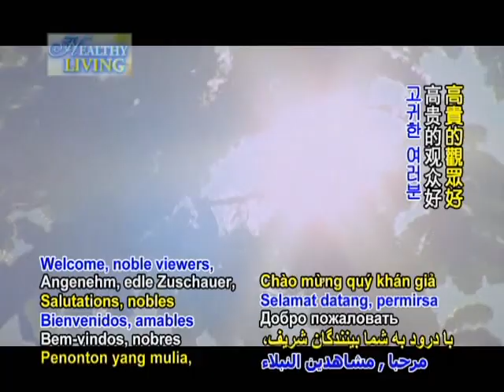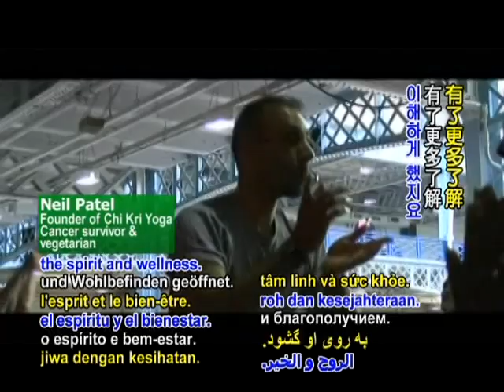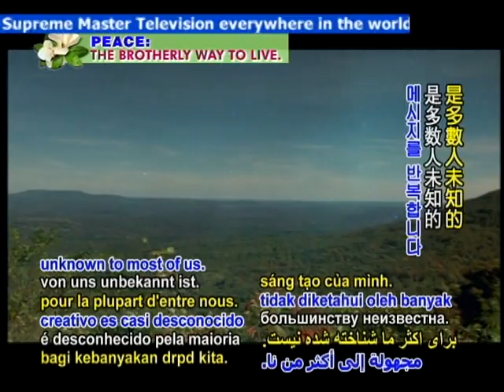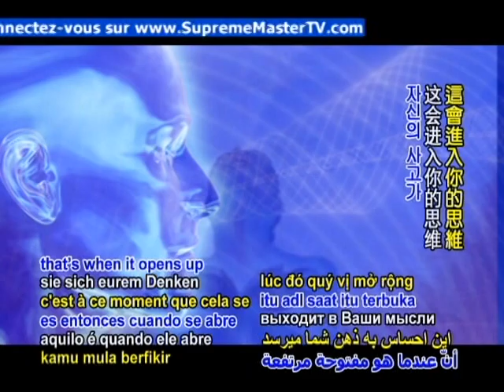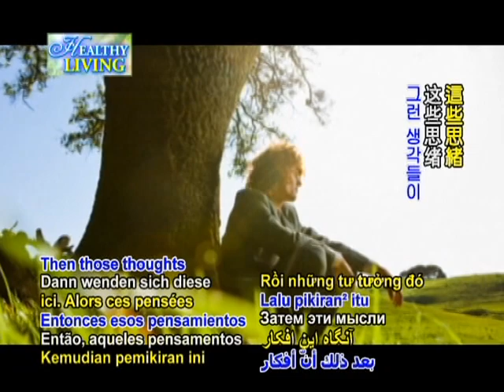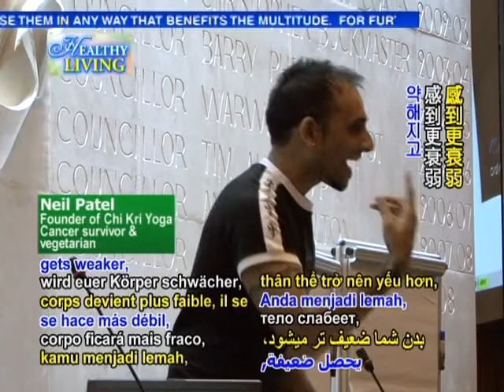Neil Patel - Chi Kri - Documentary on Supreme Master TV pt 1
Worldwide cable channel documentary featuring Neil Patel. Discussing cancer, music, and yoga..